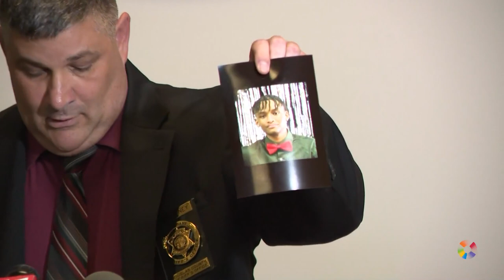Two high school students killed, seven injured in Atlanta shooting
Authorities say gunfire erupted outside a birthday party near Atlanta, killing two teenagers and injuring seven others.